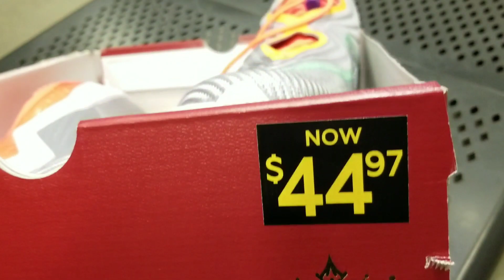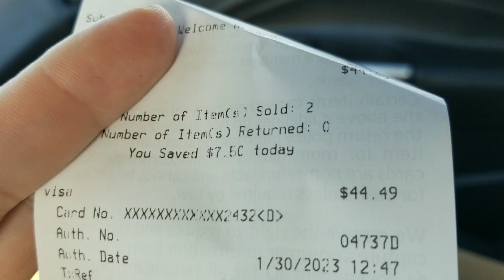Asi son las tiendas de marca en usa, ES BARATO (tanger outlets) Riverhead ny.